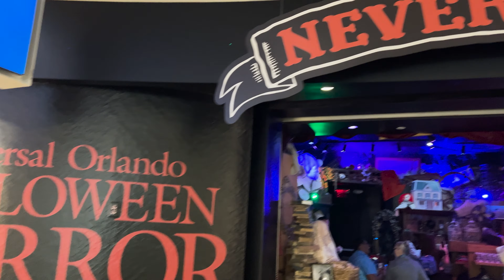Orlando International Airport Horror Nights 32 Store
Orlando International Airport has opened the first-ever Halloween Horror Nights store inside the airport.

The store is located in Terminal B - Level 3 and will be open daily from 7am - 9pm.

A majority of the merchandise for this year's event can be found in the store, including Stranger Things, Lil Boo, Studio Screamers, and the year's overall theme - Creepy Curiosities.